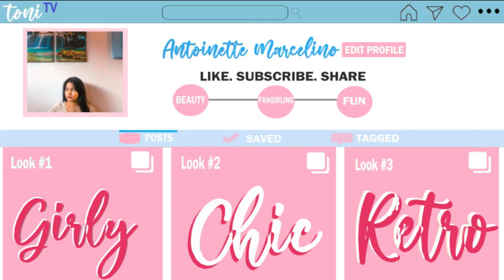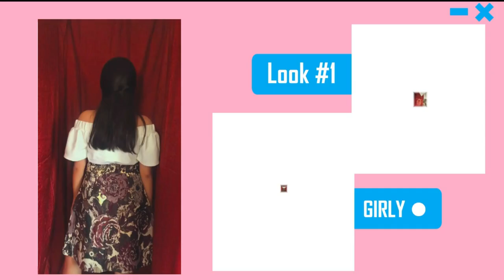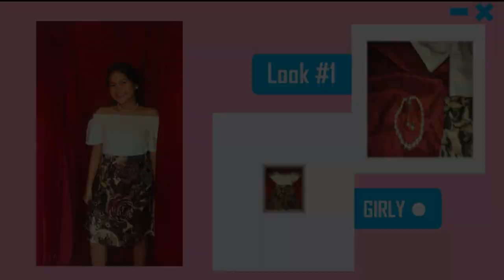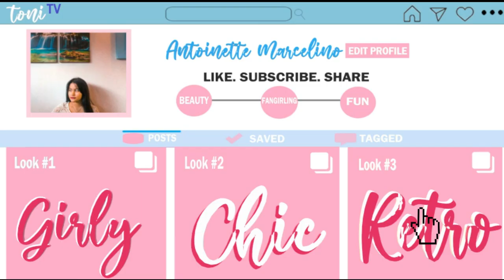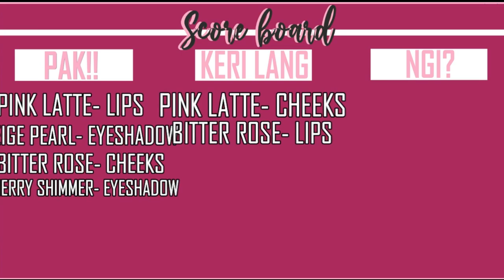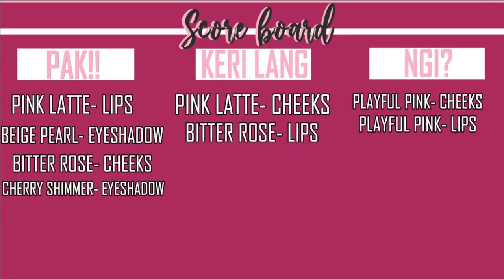SIS2SIS MAKE UP REVIEW + STYLE WITH ME l toniTV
Here are the SIS 2 SIS PRODUCTS that I used in this video:

GIRLY LOOK:

PINK LATTE 02- LIP AND CHEEK TINT
BEIGE PEARL 03- EYESHADOW

CHIC LOOK:

BITTER ROSE 08- LIP AND CHEEK TINT
CHERRY SHIMMER 05- EYESHADOW

RETRO LOOK:

PLAYFUL PINK 05- LIP AND CHEEK TINT
PEACHY CREAM O1- EYESHADOW

Special thanks to Justine Rosales for my new channel art!